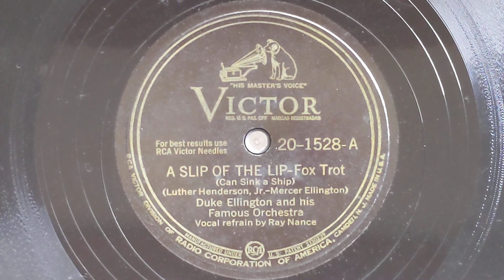A Slip Of The Lip - Duke Ellington & His Famous Orchestra (Ray Nance, vocal) - Victor 20-1528-A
DUKE ELLINGTON & HIS FAMOUS ORCHESTRA
Duke Ellington, p, dir:
Wardelle Jones, Ray Nance, t /
Rex Stewart, c / Joe Nanton,
Lawrence Brown, tb / Juan Tizol, vtb /Chauncey Haughton, cl /
Johnny Hodges, cl, ss, as /
Harry Carney, cl, as, bar /
Otto Hardwick, as, bsx /
Ben Webster, ts / Fred Guy, g /
Jimmy Blanton, sb / Sonny Greer, d /
Ray Nance, vocal.
Chicago, July 28, 1942
074783-1 The Slip Of The Lip - vRN